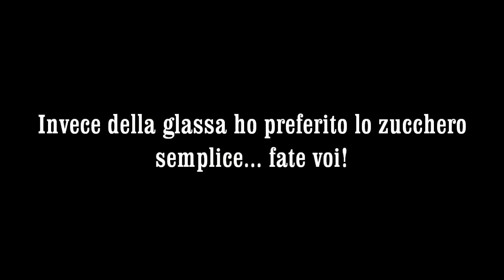OCCHI DI S. LUCIA - dolci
Tarallini dolci con lo zucchero. o con la glassa. Dolcissimi!